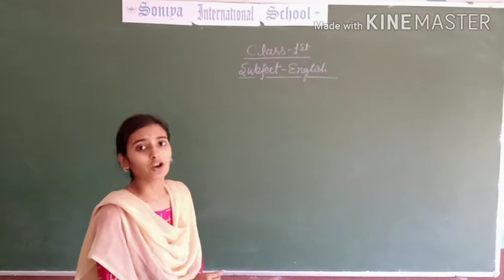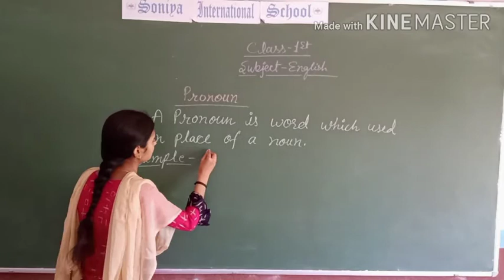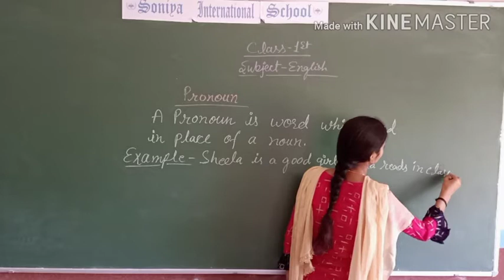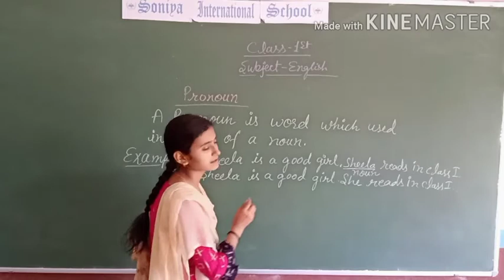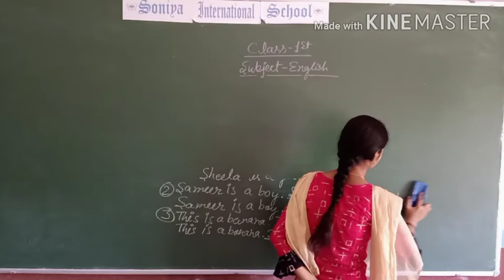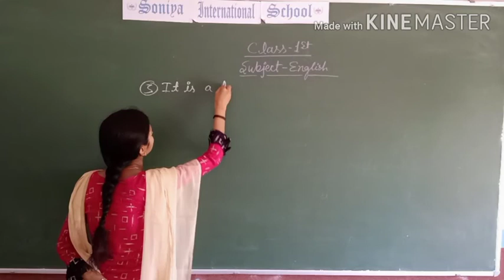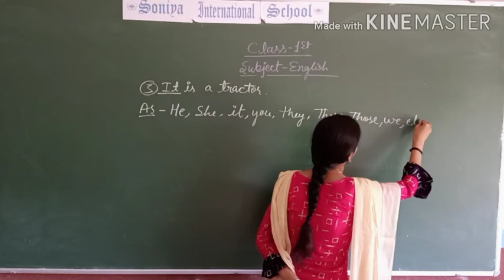Topic : Pronoun, Class 1st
Teacher : Miss. Nagma Parveen
Soniya International School online classes